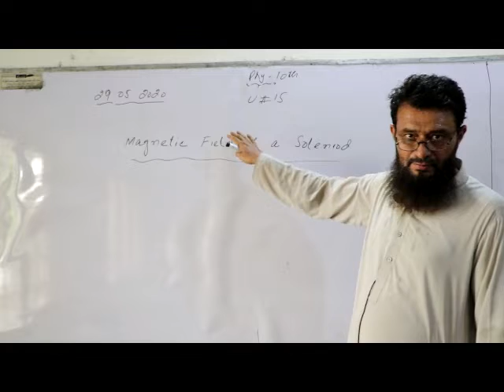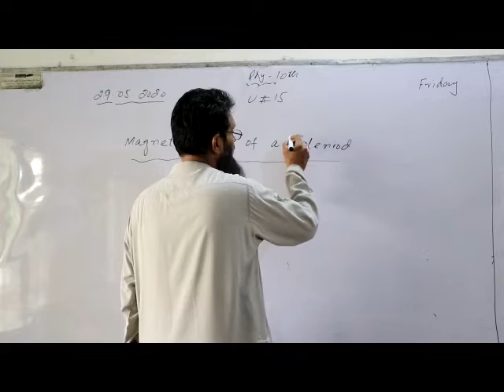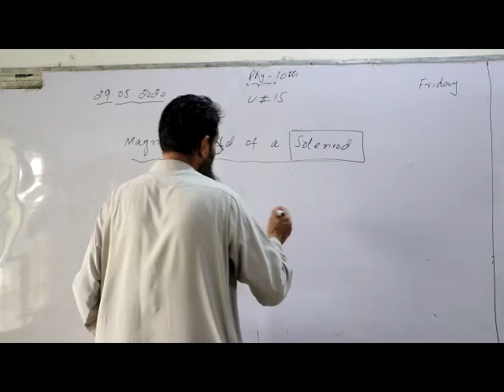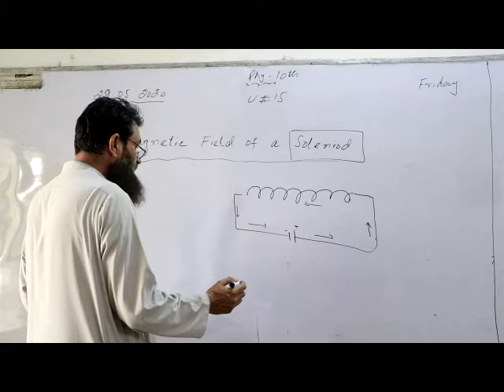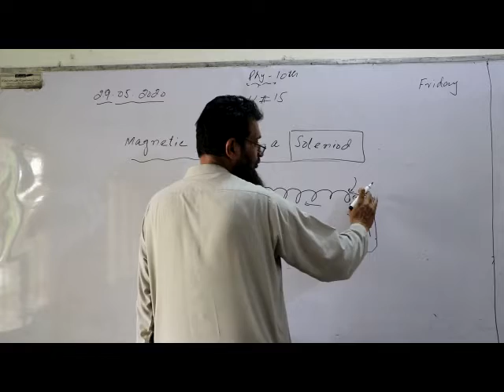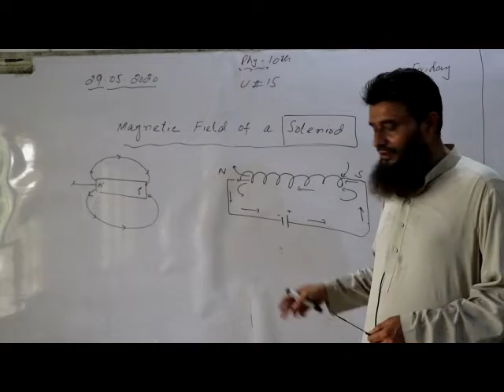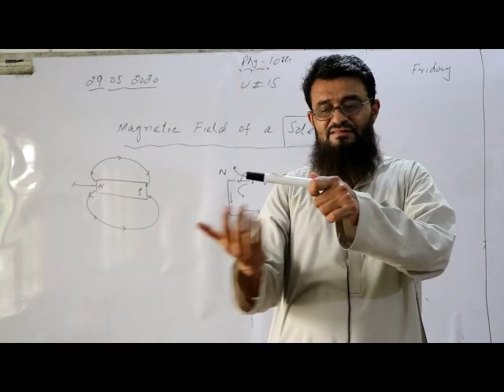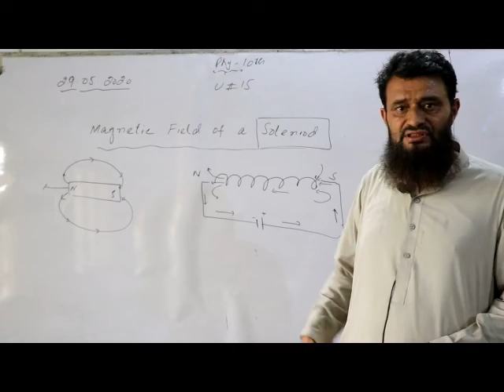Class 10 physics Lec 33